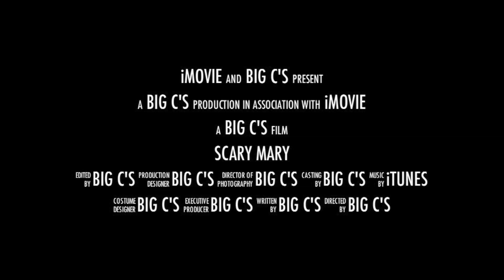SCARY MARY (TRAILER)